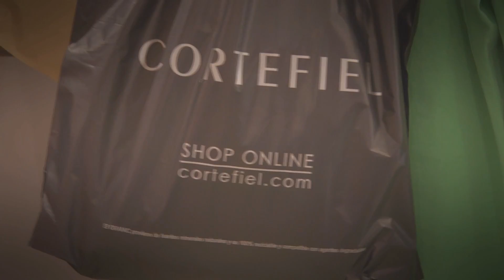CORTEFIEL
Grupo Cortefiel